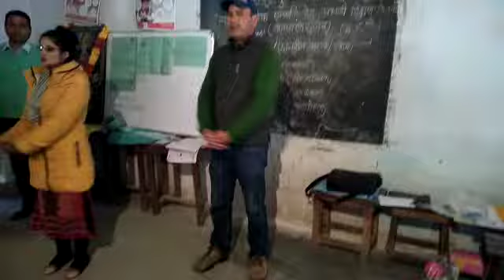21-01-2019 शिक्षक प्रशिक्षण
Video from bhanu saki